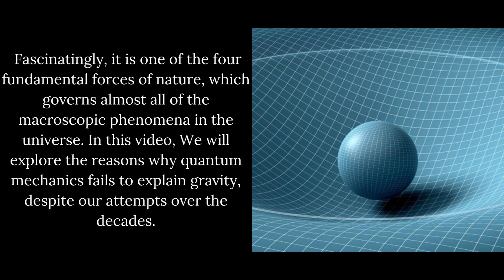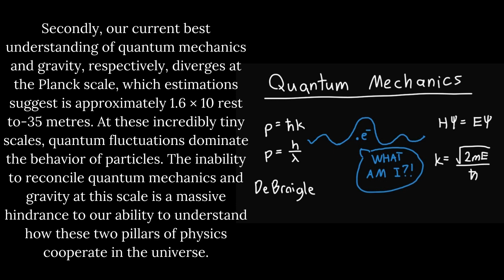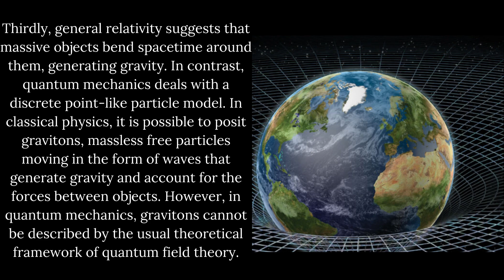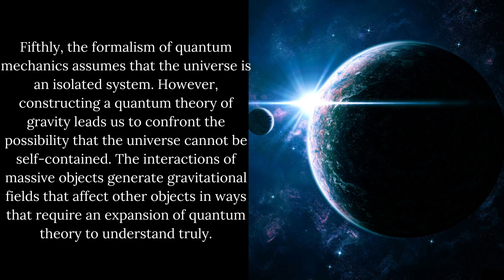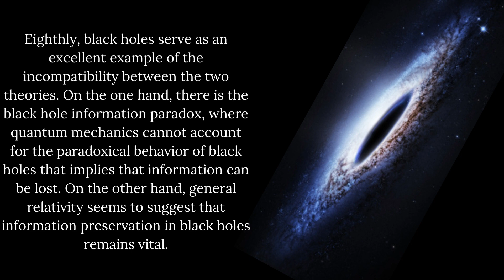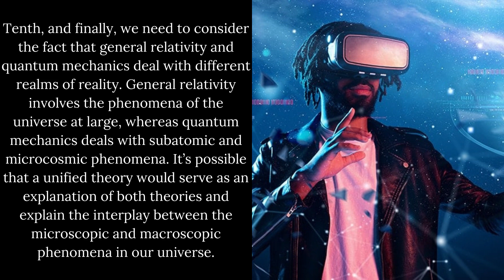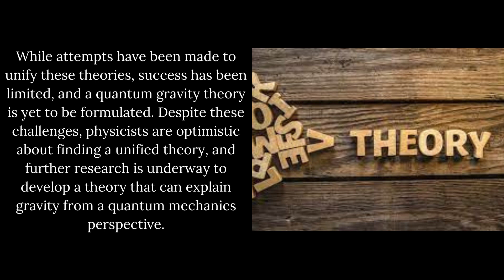👉Why Quantum mechanics fails to explain gravity? quantum theory quantum mechanics quantum physics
Why Quantum mechanics fails to explain gravity?

Gravity is an essential force that plays a critical role in holding the universe together. However, when it comes to explaining this force, no single theory has been able to provide a perfect answer. One of the key limitations of quantum mechanics is that it falls short in explaining gravity. Explaining gravity requires a better understanding of spacetime and its curvature. As quantum mechanics is confined to the microscopic realm, it cannot account for the macroscopic nature of gravity. In this video, we explore the gaps in quantum mechanics that limit its ability to explain gravity.

quantum physics for dummies,
hydrogen atom quantum mechanics,
lectures on quantum mechanics,
hc verma quantum mechanics,
quantum entanglement theory,
quantum particle,
quantum physics in hindi,
many worlds theory,
quantum mechanics explained,
ehrenfest theorem,
griffiths quantum mechanics,
the quantum theory,
quantum biology,
quantum physics explained,
quantum physics meaning,
quantum tunneling,
quantum theory,
quantum mechanics,
quantum physics,